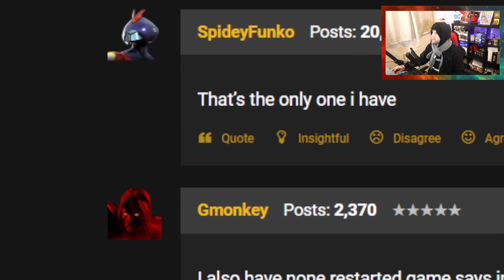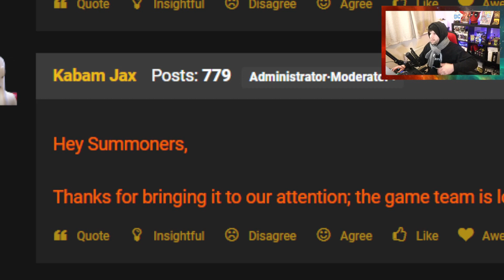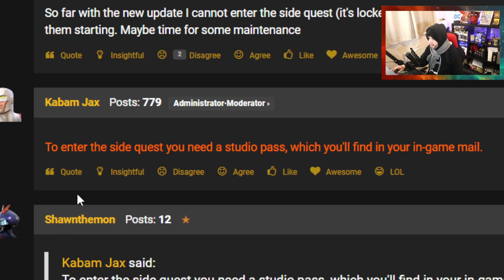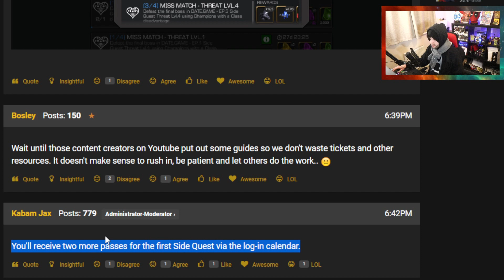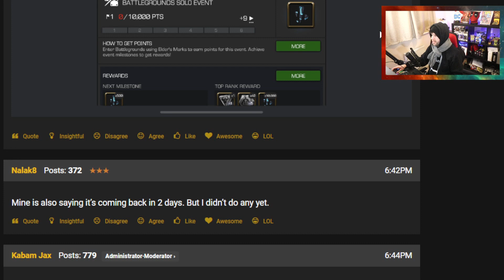BG Objectives Bug | Side Quest Confusion and More | Marvel Contest of Champions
In This Video: We just have a quick look at the current mcoc bugs that have just occurred and what kabam are doing about them.